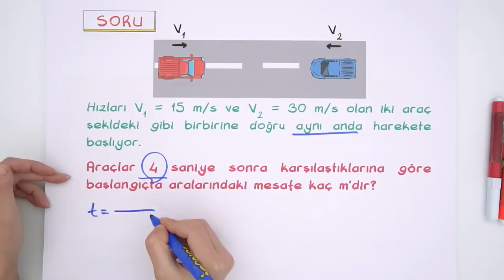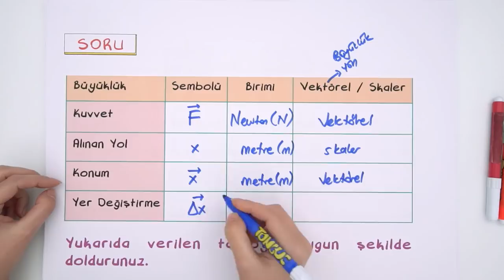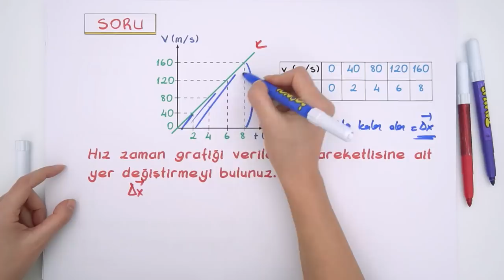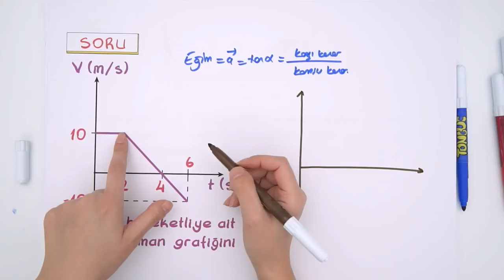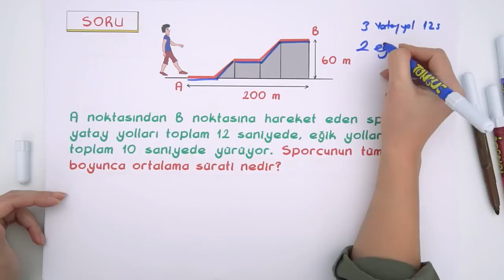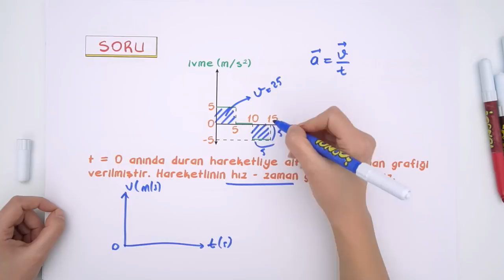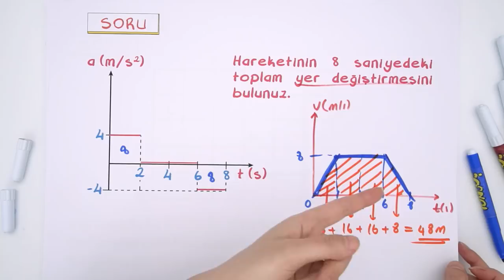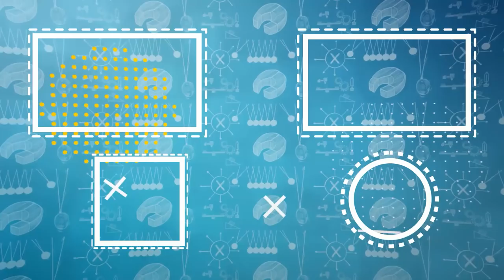9. Sınıf Fizik | Hareket Soru Çözümü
9. Sınıf kasım ayı programını indirmek için buraya tıklayabilirsin
9. Sınıflar! Fizik dersinde bugün, "Hareket" konusunu soruçözümü ile sınav tarzı sorular çözerek sana öğretiyoruz. Sakın kaçırma! 🤓